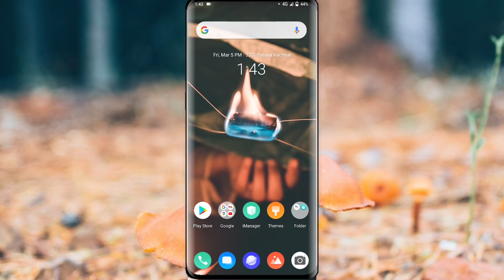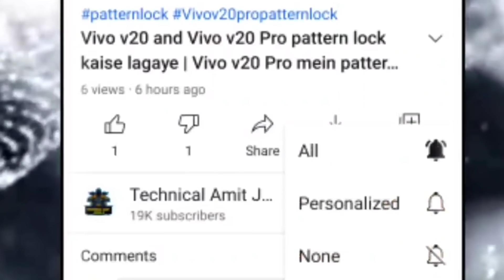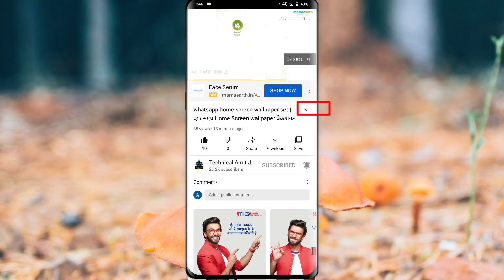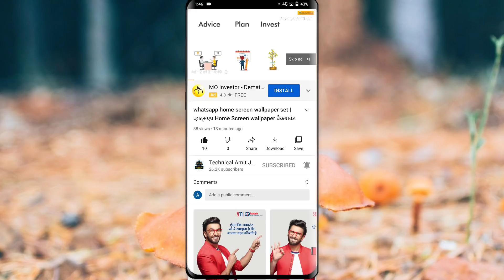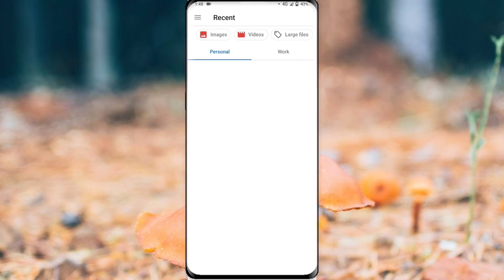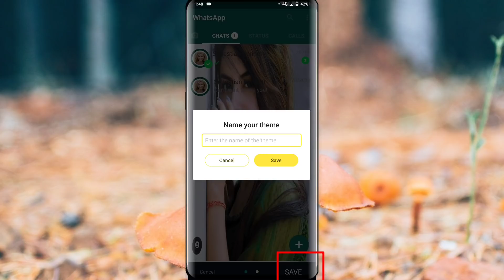WhatsApp home screen background photo | how to change whatsapp homescreen wallpaper